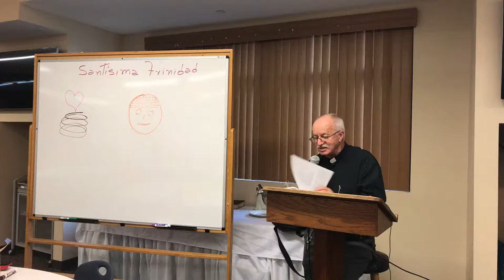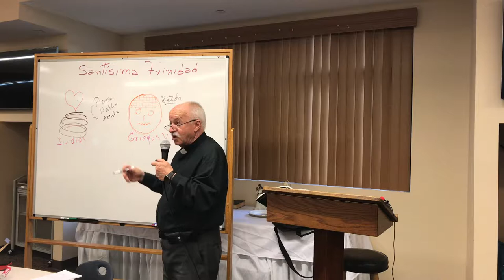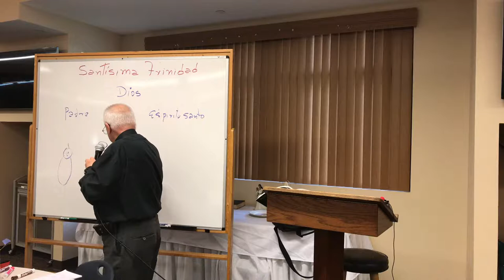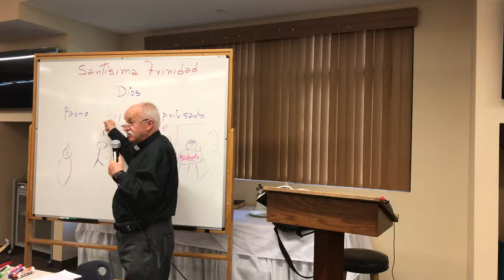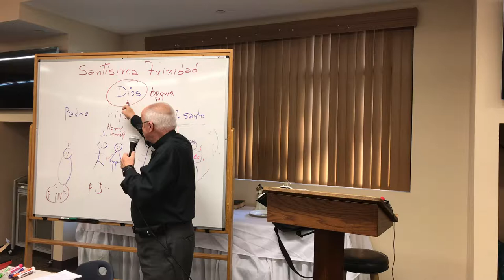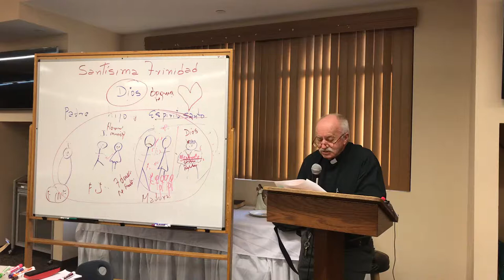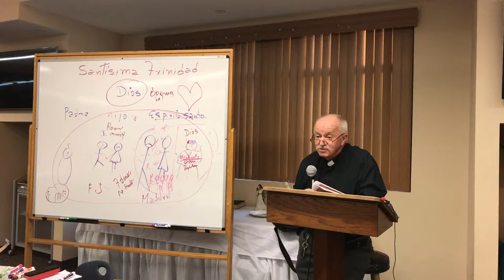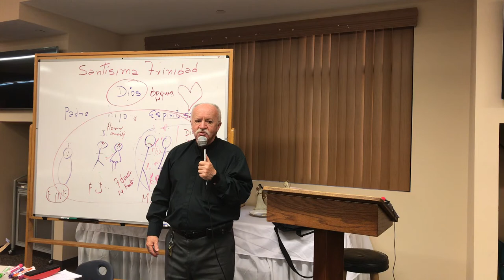Curso Bíblico (9 de Junio, 2022)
To support our Parish’s mission, or to give your tithe online, please

Permission to stream the music in this service obtained from One license, license A-721985 and CCLI #1800765.